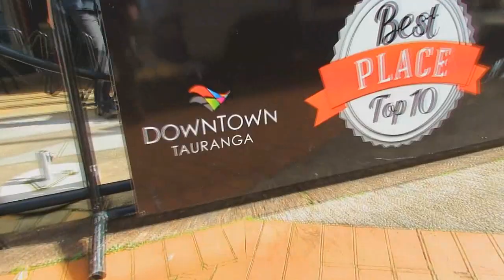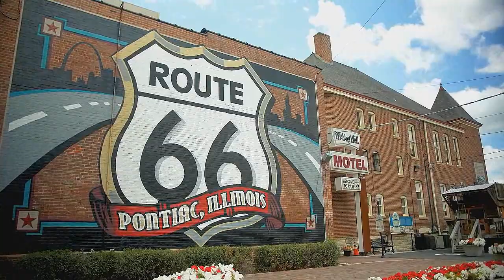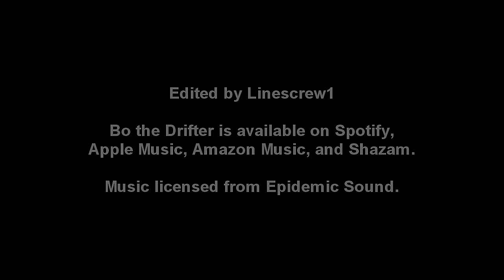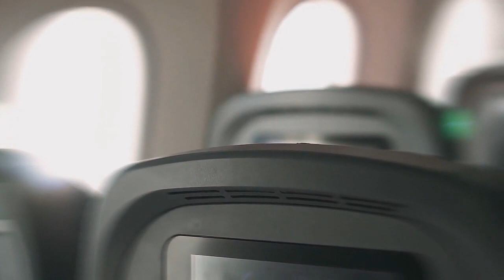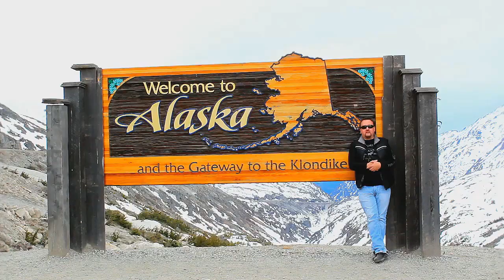Best of Linescrew1 RV Nomad Music Videos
The best of Linescrew1 RV full time nomad music videos shot and/or edited by yours truly from: New Zealand, USA, Hawaii, France, Germany, Cuba and of course, Canada. Thought I had enough of these in the can to make a compilation video of the "best of" music videos. All music is used under paid license. Keep your wheels on the ground!